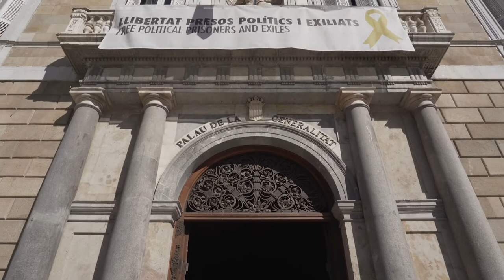Façana de la plaça de Sant Jaume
S'edificava als volts de l'any 1600, davant un espai molt més reduït que l'actual, que es va començar a formar el 1823 amb l'enderroc de l'antiga església de Sant Jaume. Es volia obrir la casa cap al lloc de la ciutat més prestigiós i, alhora, ampliar-la amb noves dependències.

Pere Blai, l'arquitecte, construí el millor exemple i el més monumental de l'arquitectura civil del Renaixement a Catalunya. La façana és una obra original i atractiva, ben composta, amb varietat de materials, colors i textures. Té l'aire d'un palau romà renaixentista i evoca l'obra de Miquel Àngel al palau senatorial de Roma.

A l'interior de la fornícula hi ha, en relleu els bustos dels tres diputats de la Generalitat que manaren construir la façana, tot el cos renaixentista i la part nord, fins al carrer de Sant Sever. Damunt, l'escut amb la creu de Sant Jordi, senyal de la Institució. L'escultura del Sant, patró de Catalunya, és obra d'Andreu Aleu del 1860.